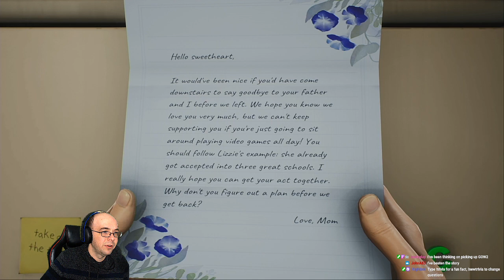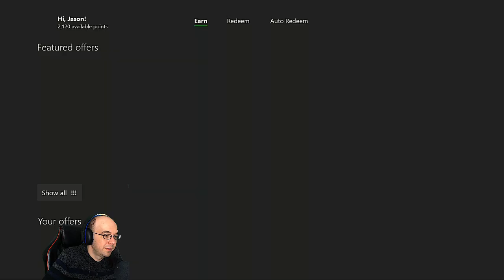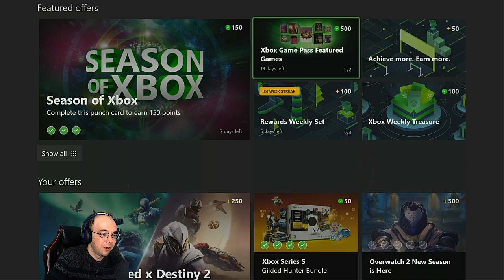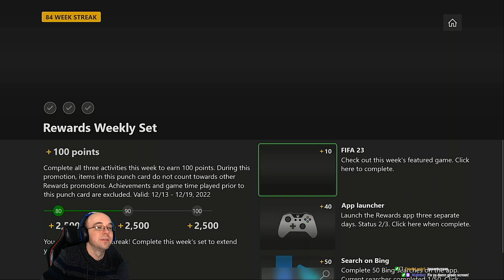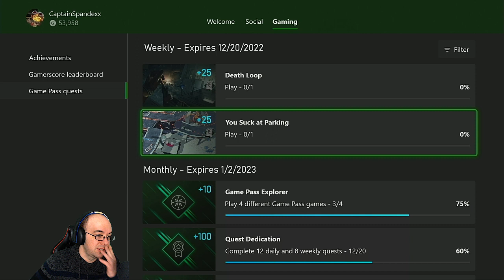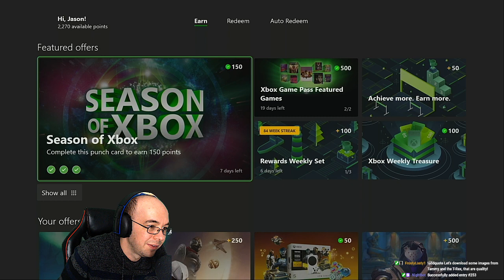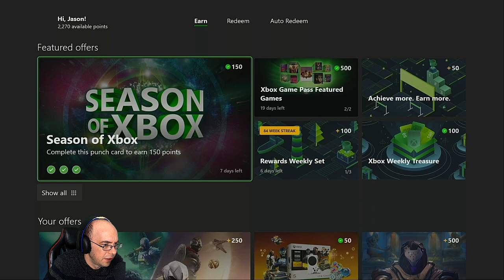Rick and Morty meets Halo | High on Life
Let's play High on Life gameplay a comedic sci-fi first person shooter developed by Squanch games, makers of Trover Saves the Universe & Accounting. Justin Roiland creator of Rick and Morty brings his trademark acerbic irreverent humor to an Xbox exclusive (PC of course, too). Your guns talk, a lot, w/ quips aplenty. To show your support!